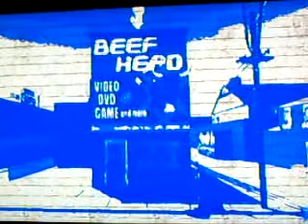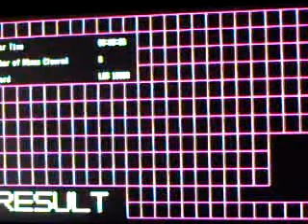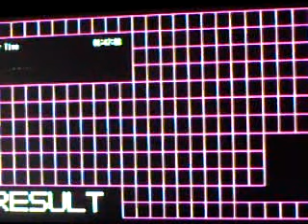Let's Play No More Heroes Part 16: Filler, Part 5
Again with the filler...groan...